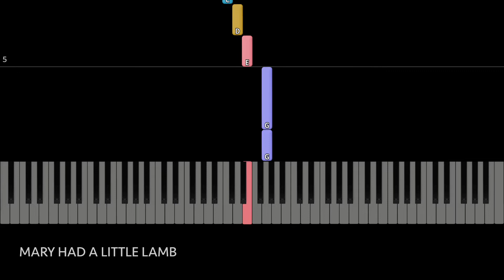Mary had a little lamb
Easy Piano Songbook for Beginner Pianists by Nora James

Spark a lifelong love of music with this fun and easy piano book for beginners!

• 40 exciting songs: Popular children's songs, Christmas carols, and Classical tunes.

• Watch & play along: See and hear each song played on video.

• Step-by-step basics: Master finger placement, note reading, and rhythm with simple, clear instructions.

• Right hand, left hand, then both: Build confidence and skills gradually, one hand at a time.

• Big, clear print: Easy for young eyes to read, making practice a breeze.

This book is the perfect invitation to the magical world of music. Grab your copy today and let the musical journey begin!